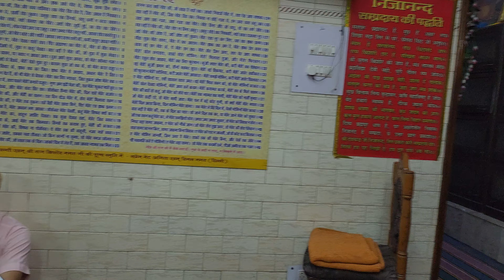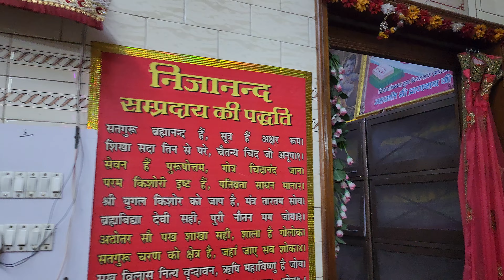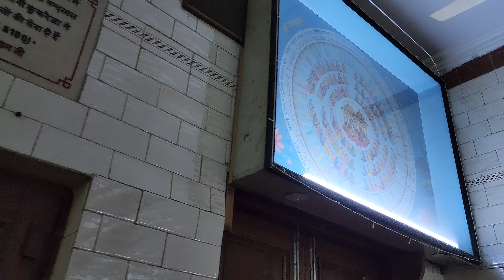वाणी चर्चा | किरंतन ग्रन्थ भाग-220 l श्री 108 मोहन प्रियाचार्य जी महाराज द्वारा दिल्ली से l Live